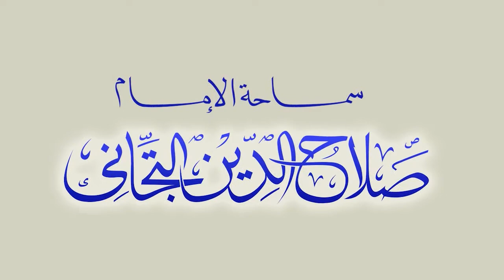حسن الظن بالله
مقطع من سلسلة كنوز الحديث لسماحة الإمام صلاح الدين التجاني حفظه الله و نفعنا به في الدارين